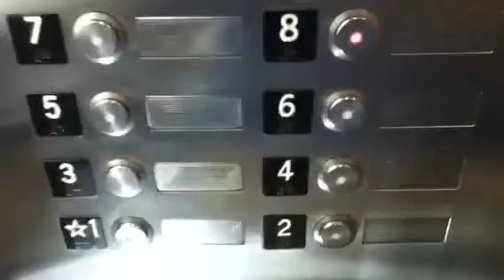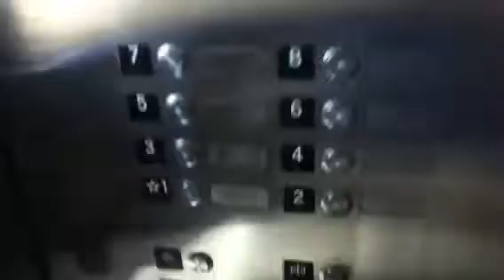Schindler Traction West Scenic Parking Elevators @ The Grove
I think two these are busier then the main four. But there are escalators in this parking garage though.